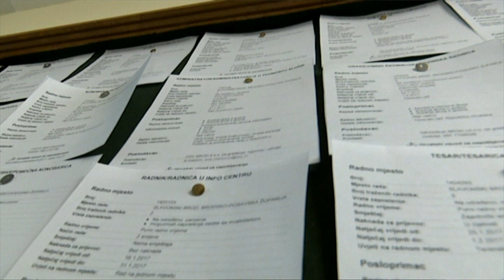SBTV - SB INFO - ŽENSKO PODUZETNIŠTVO U BRODSKO-POSAVSKOJ ŽUPANIJI - 07.10.2017.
"Grad prijatelj ženskog poduzetništva" od ove je godine i Nova Gradiška. Kako bi se potaknulo razvijanje poduzetništva u gradu, Virtualni ženski poduzetnički centar održat će čak 12 besplatnih edukacija za poduzetnice i one koje to žele postati. Tu priliku iskoristile su i polaznice iz Slavonskog Broda.

SB INFO | SUB-NED| 20:00 i 22:00